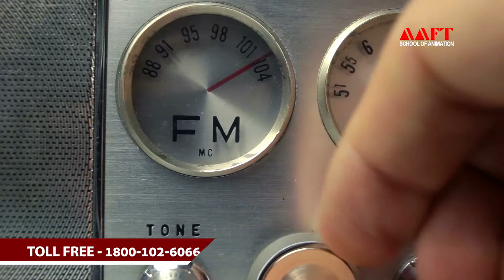Everything You Need to Know about eSports